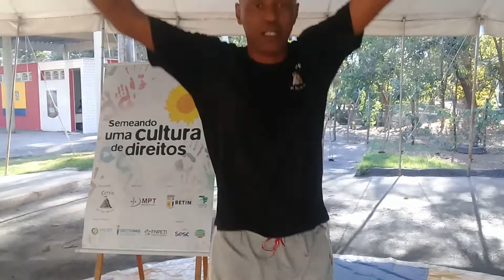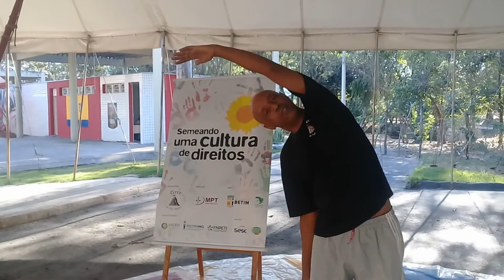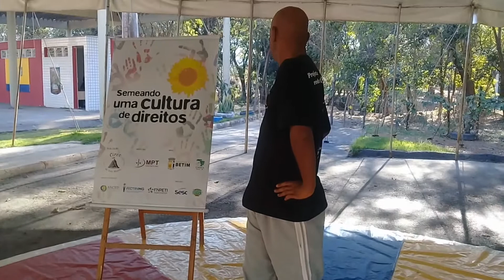CTM BETIM MALABARES AULA 02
Nesta aula vamos nos familiarizar com algumas técnicas de malabares .